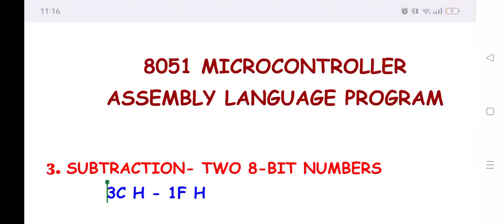8051 microcontroller program- Subtraction of two 8 bit numbers